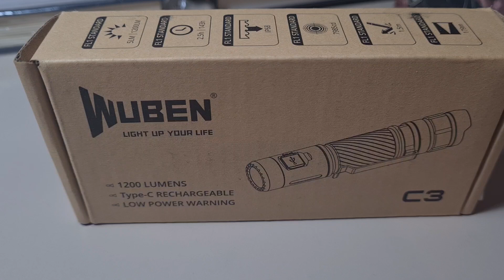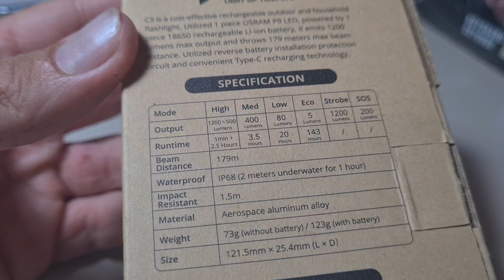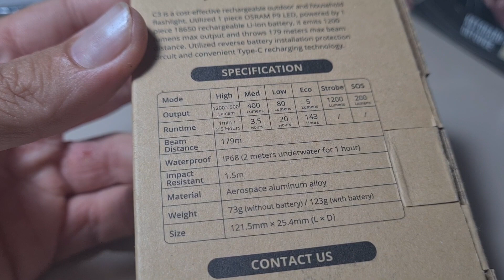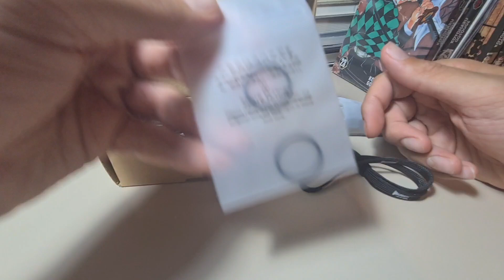🔦 Wuben C3 - Torcia piccola, economica ed efficace